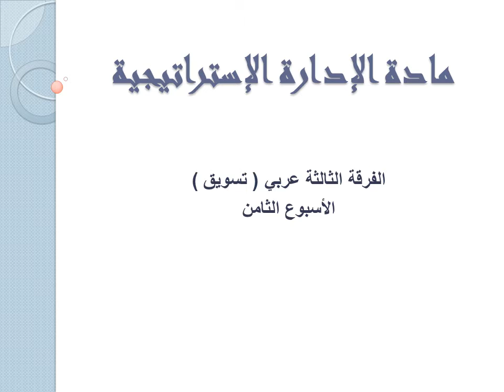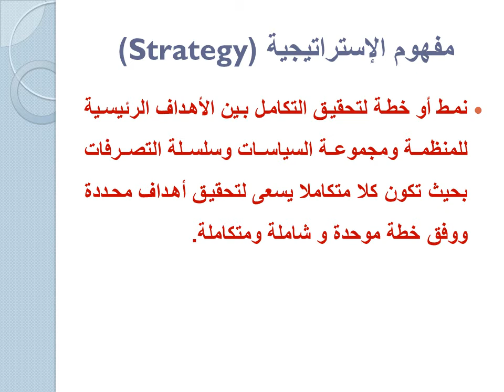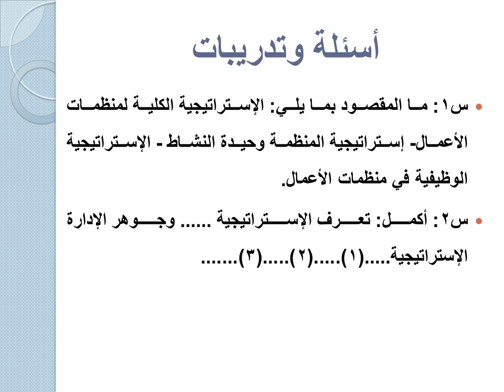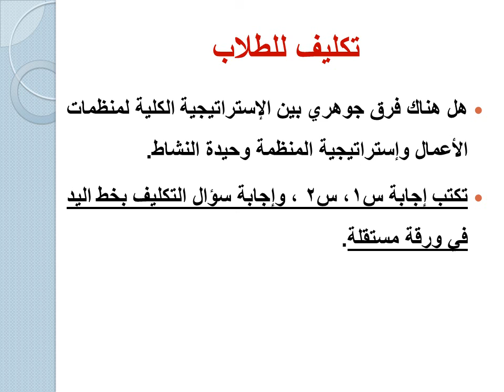مادة الإدارة الاستراتيجية - أ.م.د / خالد عطية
محاضرة "إطار الإدارة الإستراتيجية" - الأسبوع الثامن